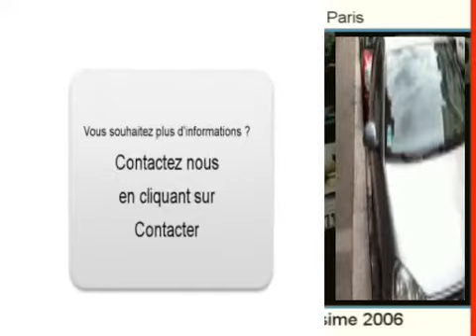Achat Vente une Volkswagen Polo Paris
A vendre à  Paris  Occasion automobile Volkswagen Polo de 103000 Km.
automobile occasion Autoenvideo : Achat Vente une Volkswagen Polo  Paris  Paris